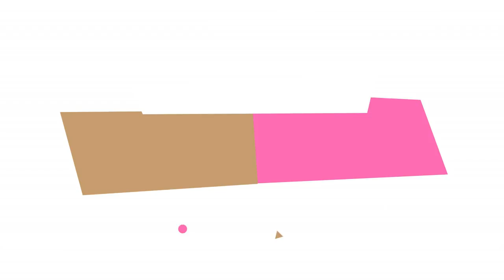TRUFAS de Chocolate DECORADAS 🍫 NAVIDAD by Marielly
💗 Aprende como hacer TRUFAS DE CHOCOLATE decoradas. La trufa es un postre por excelencia fácil y super delicioso, lo mejor es que la podemos realizar con el tipo de chocolate de nuestra preferencia ya sea blanco, negro o chocolate con leche. Se les pude dar un toque festivo añadiendo algún tipo de licor (opcional) Para la decoración podemos utilizar muchísimas formas las cuales describo detalladamente en el vídeo y pueden valer como regalo de Navidad! Si tiene algún truquito adicional estaré encantada que lo compartas con nuestra comunidad en la sección de comentarios.

⭕ ¿TIENES DUDAS SOBRE LOS INGREDIENTES? aquí te doy alternativas de sustitutos y aclaro cada detalle de los ingredientes

► Trufas de Chocolate oscuro
200 gr de chocolate oscuro (45% de cacao)
100 ml de nata para montar 35% materia grasa (crema de leche o crema para batir)
25 gr de mantequilla sin sal
2 cdas del licor de tu preferencia (opcional) a mi me gustan los afrutados para las trufas

► Trufas de Chocolate Blanco
200 gr de chocolate blanco
50 ml de nata para montar 35% materia grasa (crema de leche o crema para batir)
20 gr de mantequilla sin sal
2 cdas del licor de tu preferencia (opcional) a mi me gustan los afrutados para las trufas

► Trufas de Chocolate con Leche
200 gr de chocolate con leche
80 ml de nata para montar 35% materia grasa (crema de leche o crema para batir)
20 gr de mantequilla sin sal
2 cdas del licor de tu preferencia (opcional) a mi me gustan los afrutados para las trufas

o

o

licencia Standard
Happy Life
JOYSTOCK